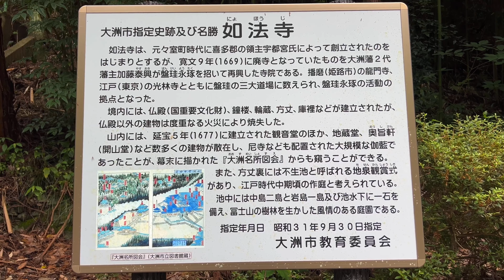2024/06/22 紫陽花が撮り頃になった初夏の如法寺 〜愛媛県大洲市〜